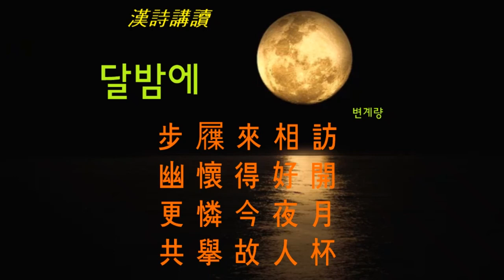한시강독 : 달밤에 친구를 찾아가다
가벼운 차림으로 언제나 찾을 수 있는 친구가 있다면,
게다가 밝은 달이 두둥실 떠 있고,
시원한 바람이 불어오며,
회포를 풀어놓을 수 있다면 얼마나 행복한 일이겠는가?
이렇게 달 밝은 밤에 그리운 친구와 한 잔 술을 마실 수 있다면,
그 보다 더한 행복은 없으리라.